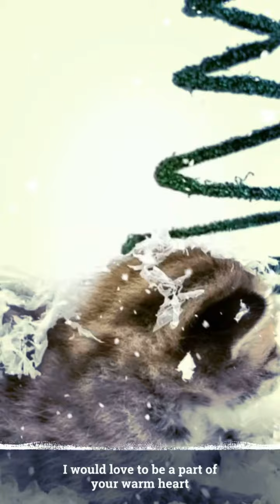Bengal Kitten Christmas 2019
Palmetto Bengals: It's Cold Outside